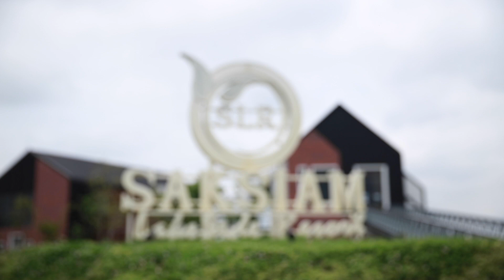ที่พักสุดคูลใกล้กรุง “SAKSIAM LAKESIDE RESORT” I ลุยกองข่าว 11.20-11.30 I วันที่ 22 เม.ย.64